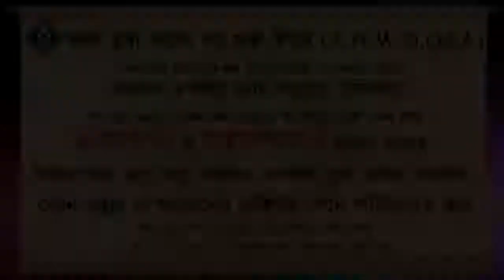শিশু জন্ম নিলে ঘর কি ৪০ দিন নাপাক থাকে ᴴᴰ┇শায়েখ বশির বিন আব্দুল্লাহ Islamic videos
Present by.
Al Huda Wan Noor Foundation
*যাযাকাল্লাহু খায়ের*

0:00 Introducation
0:08 Main Part
2:32 End Introduction
শিশু জন্ম নিলে ঘর কি ৪০ দিন নাপাক থাকে ᴴᴰ┇শায়েখ বশির বিন আব্দুল্লাহ